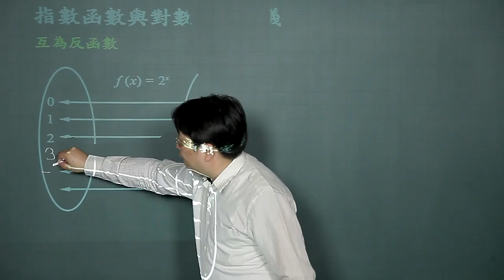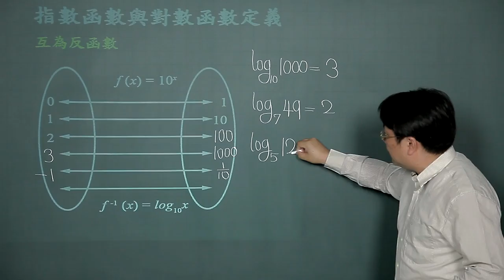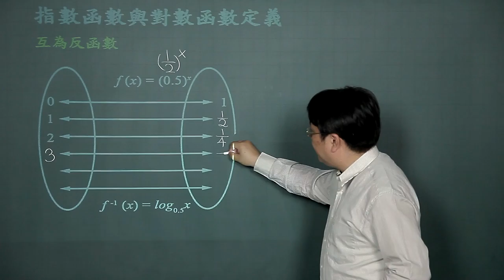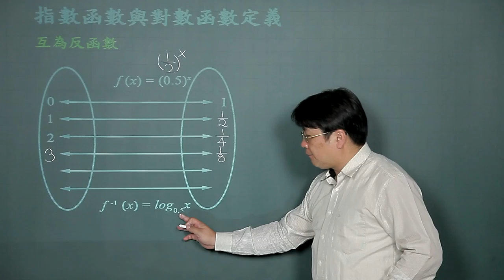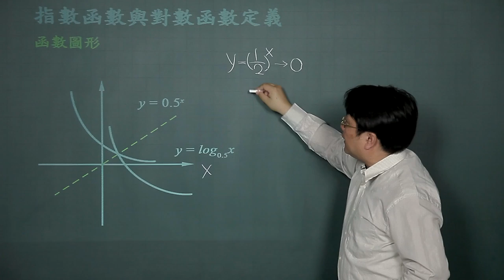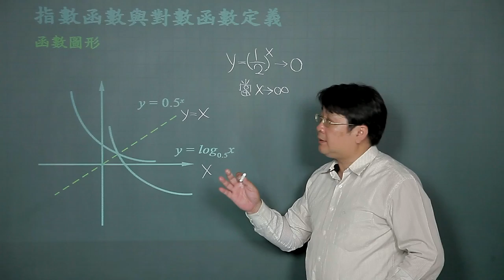指數函數與對數函數定義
課程簡介："指數函數與對數函數定義"由中華科技大學李柏堅老師講授，適合剛進入大學新鮮人來觀看，內容生動又有趣，相信同學看完之後，同學信心大增，更能了解指數函數與對數函數定義的觀念。
課程難度：■□□□□
適合對象：
授課教師：李柏堅
製作單位：中華科技大學 遠距教學組
製作人員：林文博、楊智森、黃美玉、施驊芬、蔡鄢竹